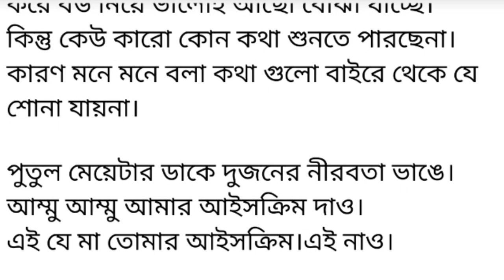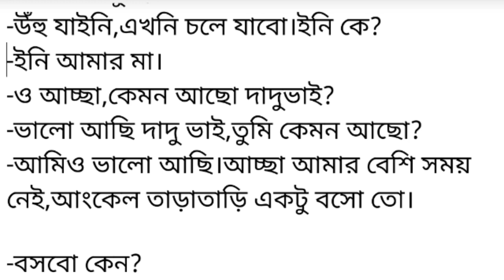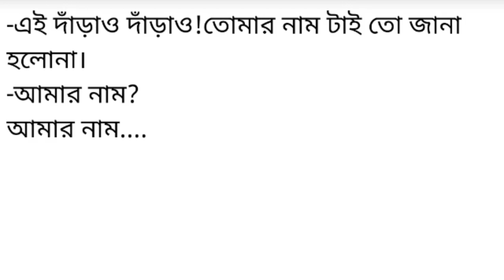রিমঝিমের হাত টা বুড়ি মার হাতে দিয়ে বল্লো,এই যে তোমাদের নাত্নী। bangali short story collection